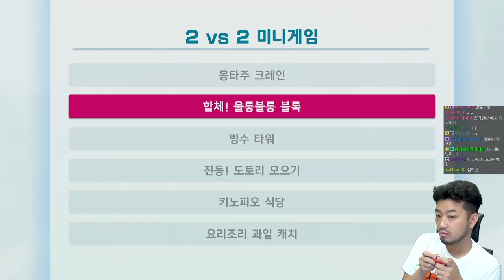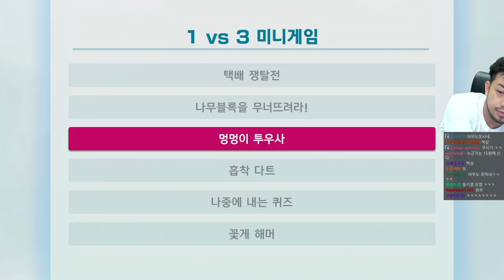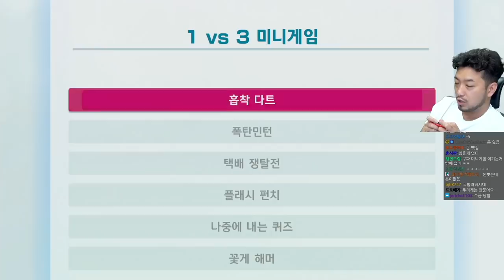슈퍼 마리오 파티 | 시청자들과 같이 하기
0:00 캐릭터 선택 및 멀티 입장
5:44 첫번째 게임
1:05:54 두번째 게임